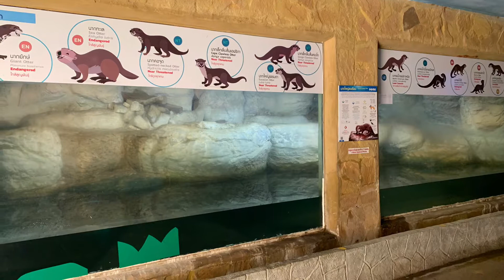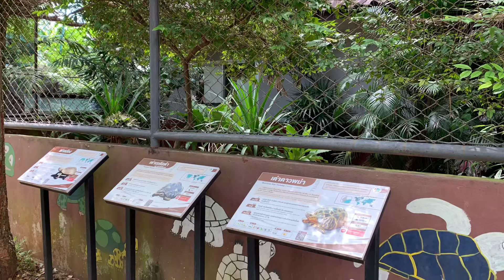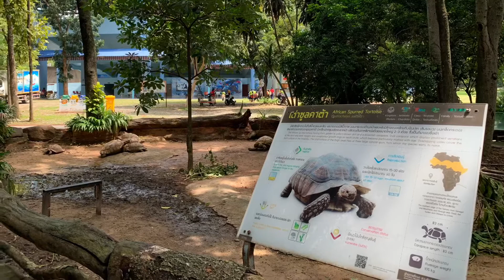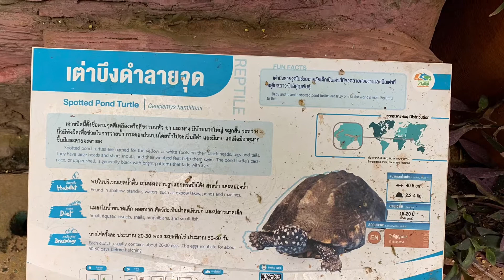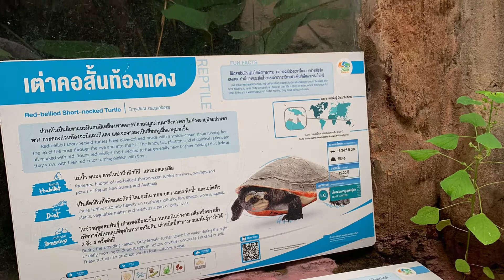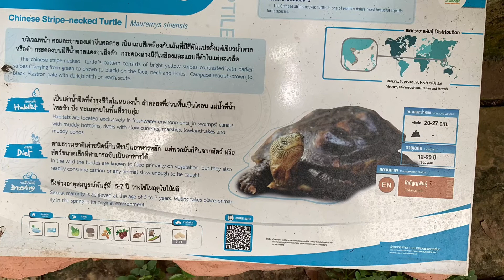Korat Zoo (สวนสัตว์นครราชสีมา) 1